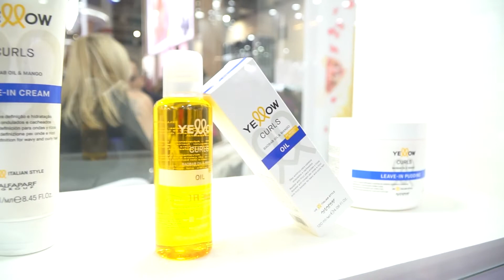Melissa Pagliato • Alfaparf